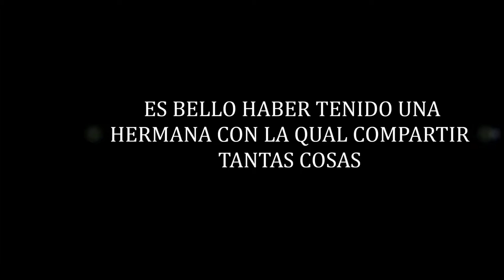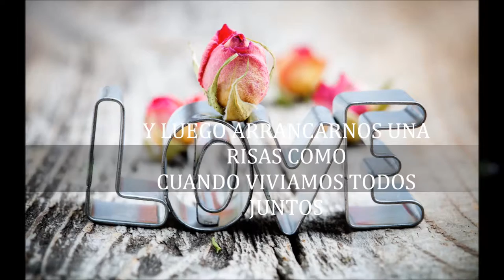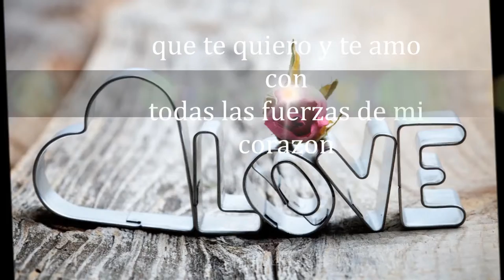My Movie betty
Description cumpleaños